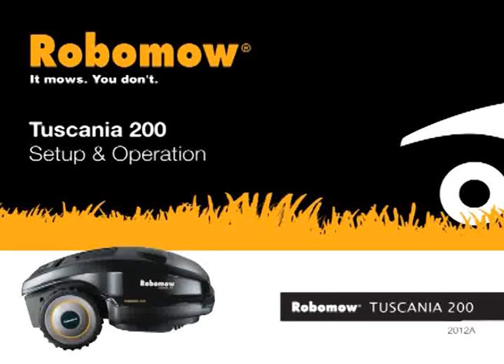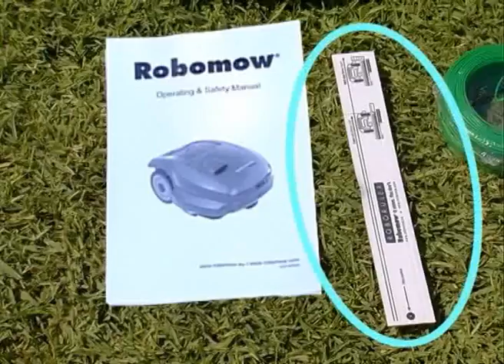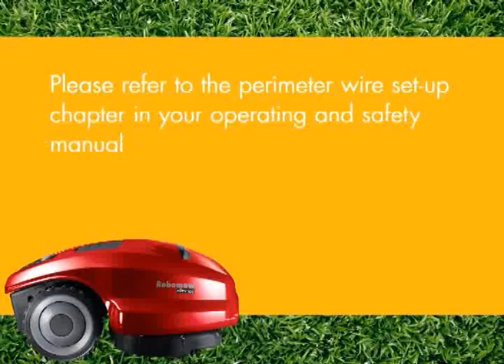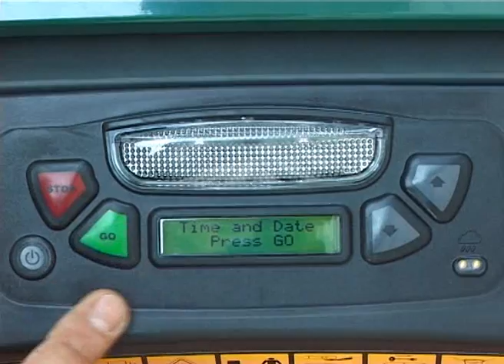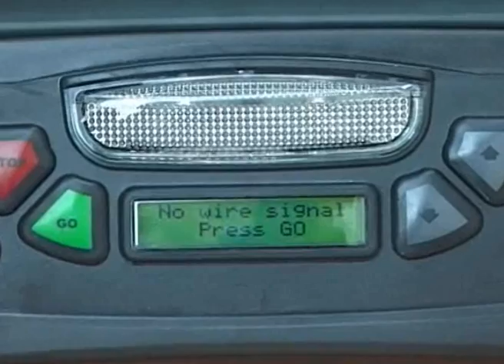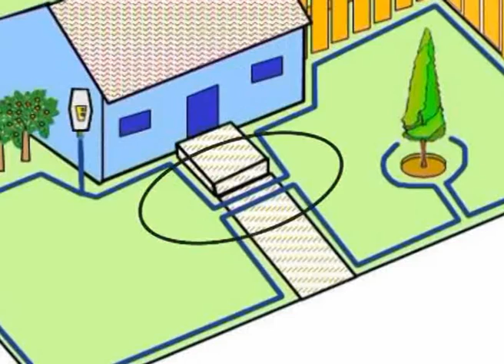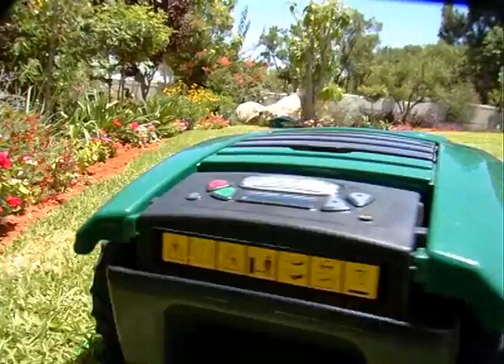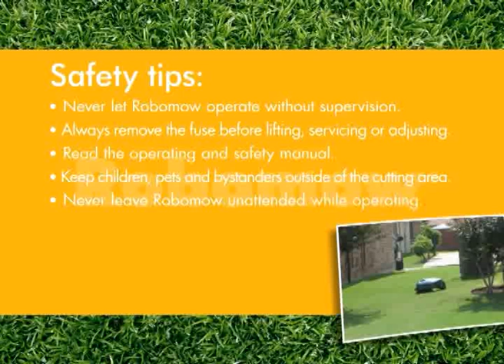Robomow- Tuscania 200 Preparazione e funzionamento (2012)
Il Leader mondiale tra i tosaerba robotizzati e automatici.

È più robusto. Con le sue lame in acciaio affilate, Robomow gestisce facilmente anche il primo taglio della stazione, quando l'erba è alta. Trancia anche rami e

È più veloce. Dotato di grandi lame falcianti, Robomow completa la tosatura del prato in modo molto più rapida, lasciando molto più tempo libero per goderti il tuo prato.

Bordatura. Con la sua unica modalità "Edge Mode" e con le lame che tagliano oltre le ruote, Robomow rifinisce i bordi del prato, così che non sarà necessario farlo manualmente.